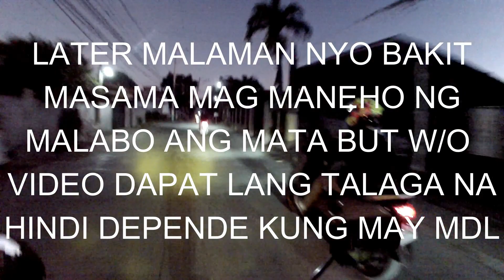RIDE N GRIND EPISODE 3 / GABALDON HITS WITH THE WEEKEND CLUB